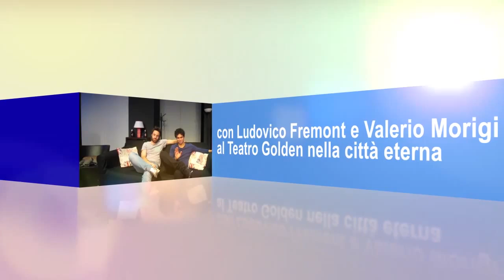Ludovico Fremont e Valerio Morigi - Uomini Senza Donne - Teatro Golden Roma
Servizio e riprese a cura di Giancarlo Leone per VisumTv